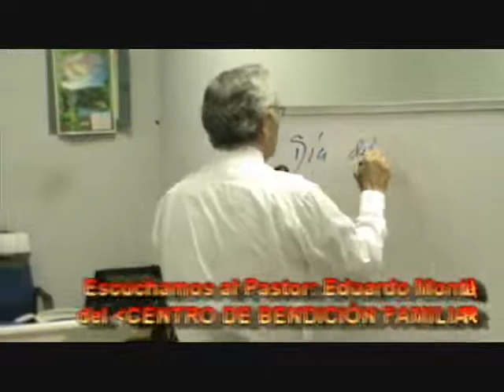No dejarse cambiar el modo de pensar. 2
La urgente necesidad de mantenerse firme en la doctrina cristiana evangélica y no dejarse cambiar el modo de pensar, es la esencia del alcance y desarrollo de la Iglesia.